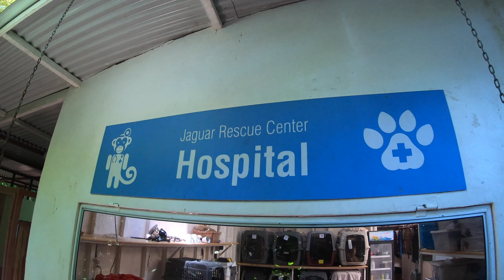Top 3 Reasons to Visit the Jaguar Rescue Center in Puerto Viejo, Costa Rica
Puerto Viejo, Costa Rica is the main tourist destination on the Caribbean Coast of Costa Rica.  And one of the top things to do in Puerto Viejo is to visit the Jaguar Rescue Center.  Even though you will probably encounter a lot of Costa Rican wildlife while visiting the Talamanca region of Limón, the Jaguar Rescue Center is the best place to see sloths, monkeys, and other animals of Costa Rica that have been rescued and cared back to health.  You will also learn a lot about these animals and how to help protect them.  A great thing to do during your family vacation in Puerto Viejo.

Read:
What Happen: A Folk History of Costa Rica's Talamanca Coast

Equipment used to film and edit this video:

GoPro Hero 7 Black:
or get the newer GoPro Hero 8 Black:
MacBook Pro:
Storage
Lacie Rugged Mini 4TB Hard Drive
Tripod
Lightweight Tripod
BackPack
MarsBro Laptop Backpack, Business Travel College Backpack Anti Theft Water Resistant 15.6 Inch Bag

"What is the Jaguar Rescue Center?
The Jaguar Rescue Center is a temporary or permanent home for ill, injured and orphaned animals. With a focus on birds, reptiles, amphibians and small primates, the JRC provides veterinary services, round-the-clock care and comfort to animals that would otherwise be unable to survive in the rainforest or the sea of the Caribbean.

Why Jaguar?
The Jaguar is the most hunted endangered animal in the Americas. It’s a symbol of nature that suffers from a great threat of extinction.
In 2007 a baby jaguar was given to Encar and Sandro. Her mother had been murdered because local farmers suspected she had killed two goats. The baby jaguar was dehydrated and very sick. Encar and Sandro did everything they could to save it but in the end, the endangered baby jaguar died. Encar and Sandro decided to name their animal rescue center in honor of her and the Jaguar Rescue Center was born.

The jaguar represents the spirit of the king of the jungle and her memory lives on in each animal they save. The spirit of that original baby jaguar lives on in every animal we rescue and our mission of "Help Us Help Them" continues in her honor.

The primary goal of the JRC is to rehabilitate animals and reintroduce them back into their native habitats. Monkeys, birds, sloths, snakes and more are brought to the JRC, and treated by professional veterinarians, caregivers and a hard-working team of staff and volunteers. Food is lovingly prepared, medication is administered, and all animals get personal contact with their caregivers. When they are healed and healthy, most animals are reintroduced to their native habitats to live out their lives in the land that is their home.

For some of the friends brought to the JRC, reintroduction isn’t possible due to the nature of their illness or injuries, and these animals find a permanent, loving home at the JRC, cared for by a team of staff and volunteers, living in habitats that mimic their lives outside the JRC.

In addition to the animal-care services, the JRC provides educational services to the residents and visitors of Costa Rica, as well as internship and research opportunities for biologists, veterinarians, and researchers from around the world."

Voici un lieu véritablement incontournable si vous êtes de passage à Puerto Viejo de Talamanca au Costa Rica ! On veut bien sûr parler du Jaguar Rescue Center, qui est un refuge qui récupère les animaux blessés et/ou abandonnés et qui après des soins les réintroduits dans la nature.
Ouvert au public depuis 2008, on vous propose aujourd'hui une petite visite guidée de ce refuge...
VISITER LE JAGUAR RESCUE CENTER à Puerto Viejo au Costa Rica